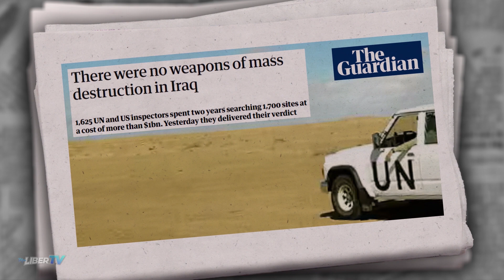Des Nazis parmi nous? | Le Point Show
Après la 2e guerre mondiale, la fameuse opération Paper Clips a intégré des dizaines de scientifiques nazis dans les services secrets américains. Il s’agit malheureusement d’une insidieuse infiltration fasciste qui s’est répandue un peu partout à travers le monde. Nous découvrons quelques-uns de ces fanatiques américains adeptes de cette idéologie suprémaciste qui tentent encore de soumettre l’humanité.